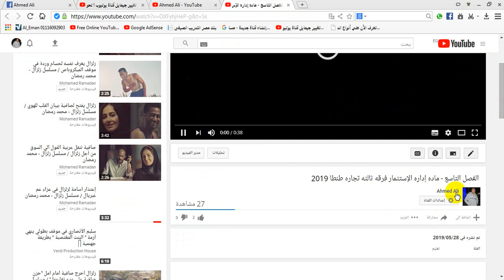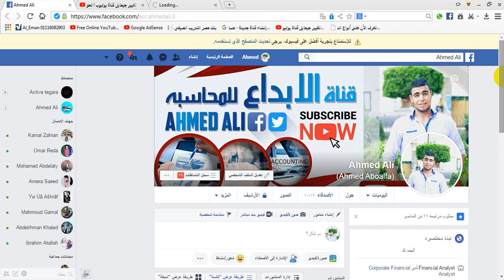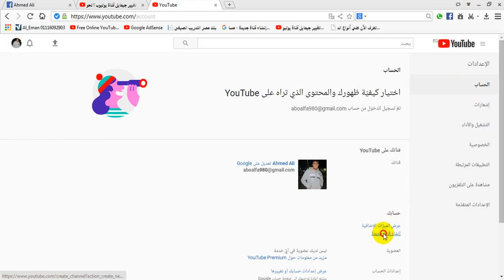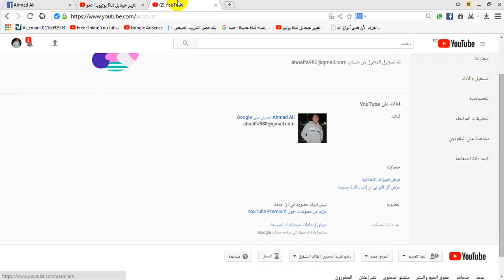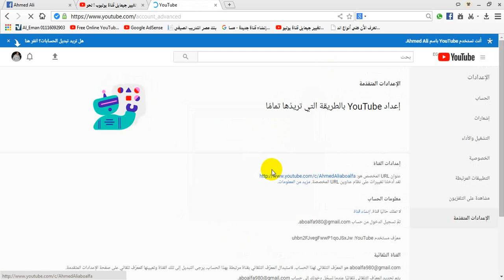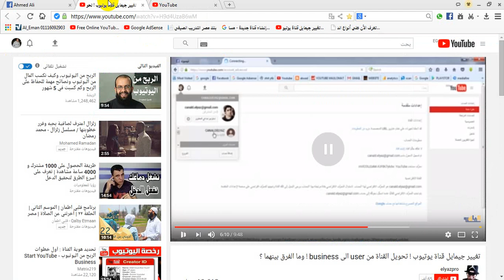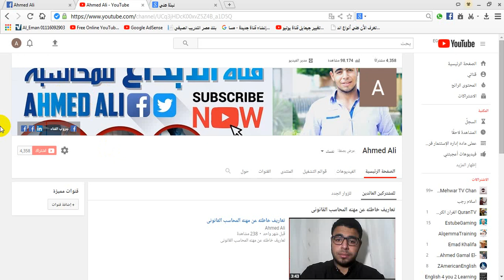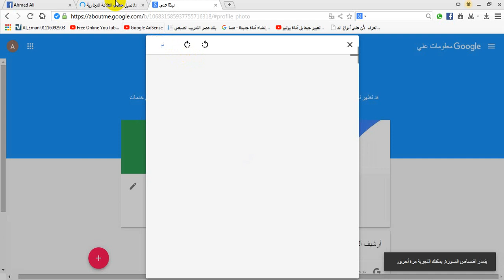تحويل قناه اليوتيوب من user الى business علامه تجاريه وما الفرق بينهما ؟ وكيفيه اضافه مديرين للقناه